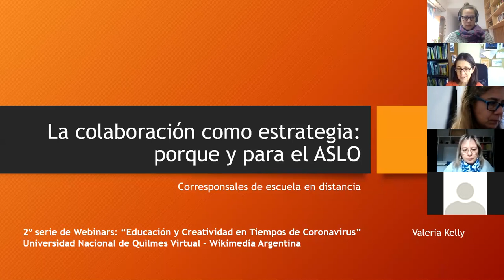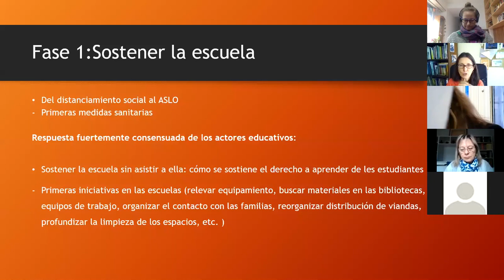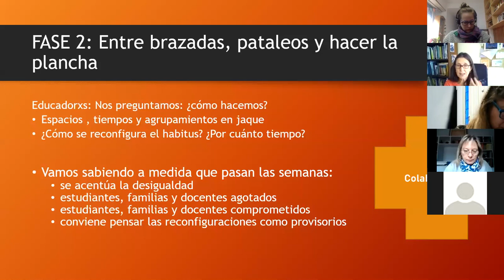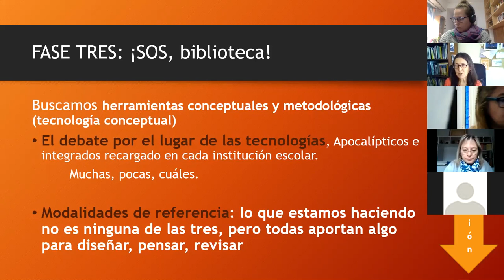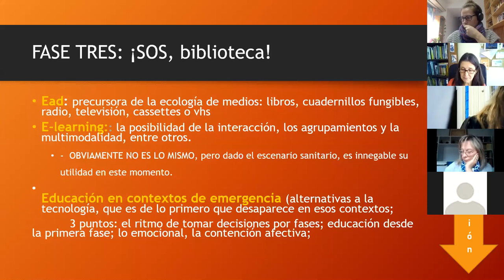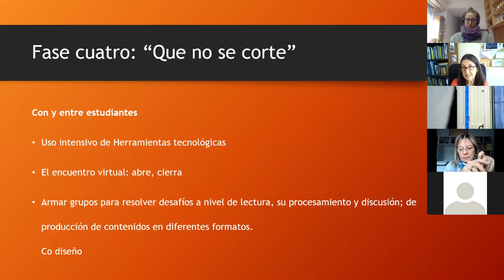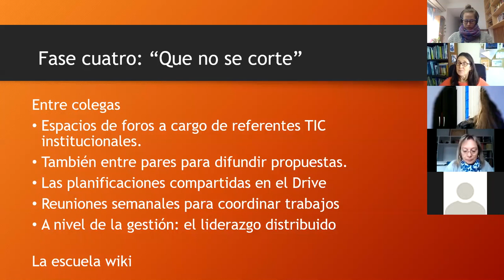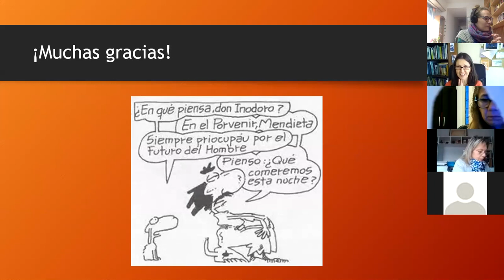18° Webinar: Estrategias colaborativas. A pesar y en favor del aislamiento obligatorio.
Valeria Kelly reflexiona sobre esta cuestión en este encuentro online organizado por UVQ y Wikimedia Argentina.